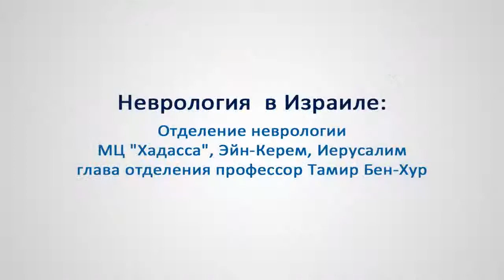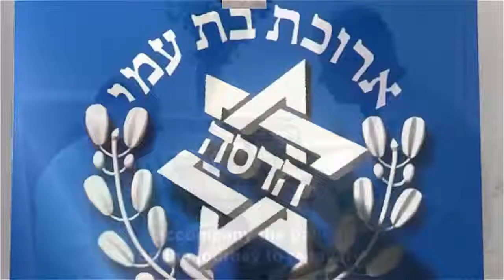Неврология в Израиле: Отделение неврологии МЦ "Хадасса", рассказывает профессор Тамир Бен-Хур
- Специалисты-невропатологи занимаются лечением распространенных неврологических расстройств, таких как головные боли, боли в спине, слабость и головокружение, а также лечением серьезных неврологических заболеваний, таких как эпилепсия, болезнь Альцгеймера, рассеянный склероз, мышечная дистрофия и др.

- Отделение неврологии МЦ "Хадасса" (в сотрудничестве с нейрохирургическим отделением) является одним из лучших в области диагностики и лечения двигательных расстройств (таких как болезнь Паркинсона и дистония).